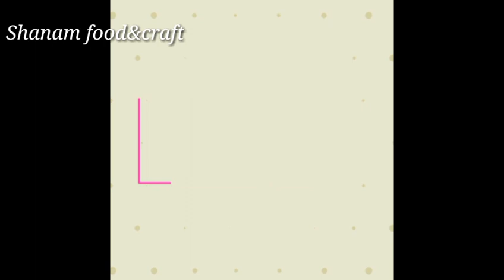Banana pancakes Recipe/How to pancakes at Home/Easy and Tasty Recipe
Banana pancakes

Ingredientes

Banana -1cup

Milk-1cup

Sugar-1/2 cup

Salt

Egg-1

Butter/ghee/ oil-1tbs

Honey